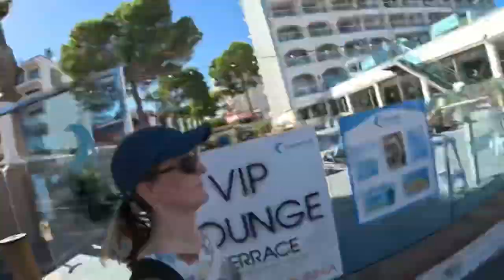First day walk from Palma Nova